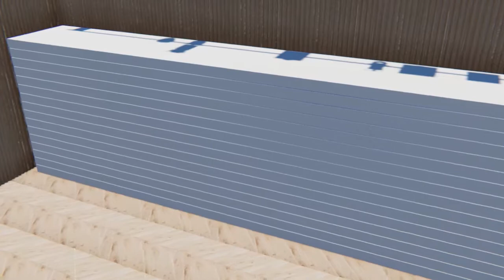The Regis School of Music Re-design Walkthrough Video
Artist: tubebackr
Track: One Life